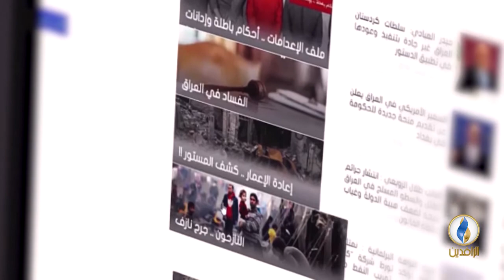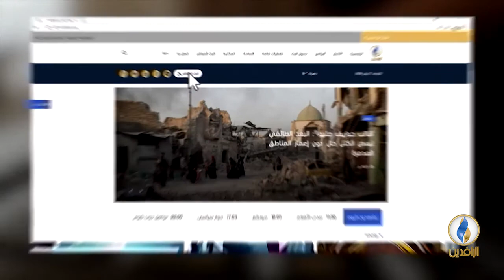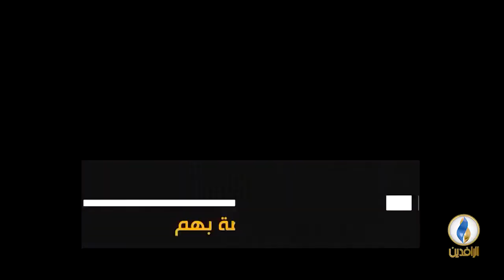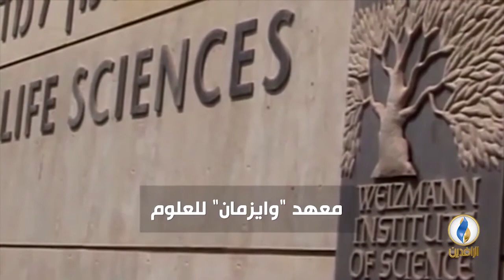من_فلسطين | حماس في عامها الثلاثين، الواقع والمأمول وموضوعات أخرى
ضيف الحلقة:
صادق أبو عامر - كاتب ومحلل سياسي